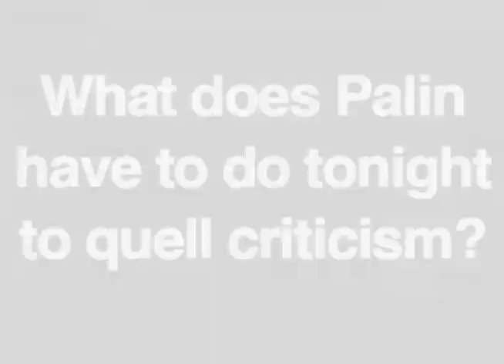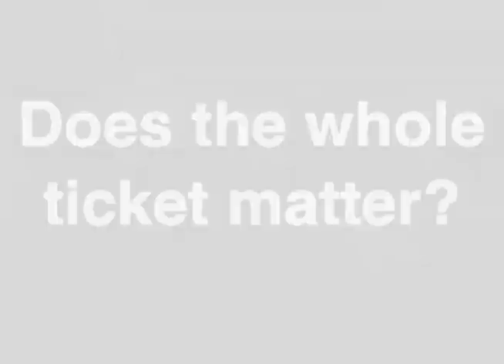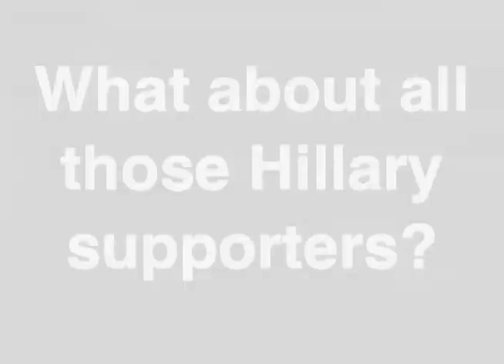GOP Convention: Robert Schlesinger (CBS Mobile News)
Robert Schlesinger, author of "White House Ghosts", gives a little pre-speech analysis of what Sarah Palin has to do in front of a convention audience.